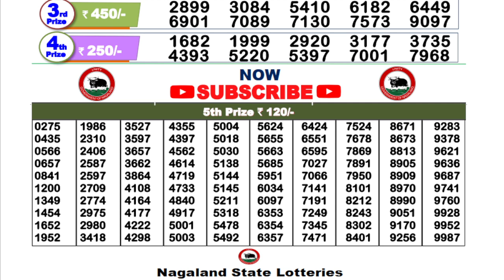NAGALAND DEAR LOTTERY SAMBAD DAY 6 PM RESULT TODAY 05.07.2023